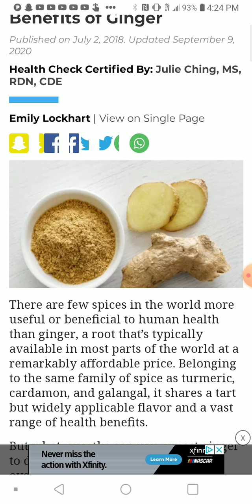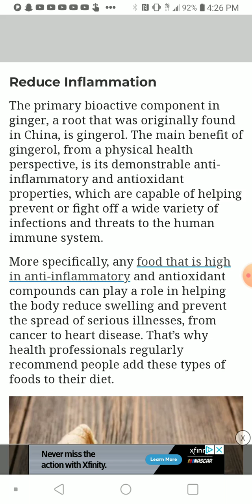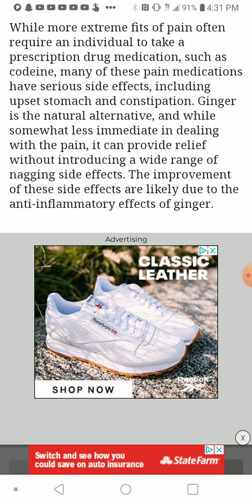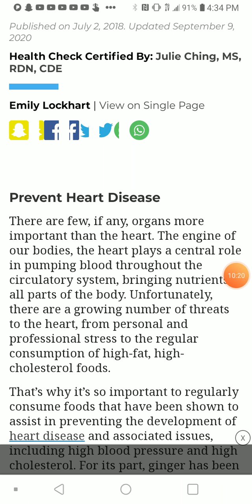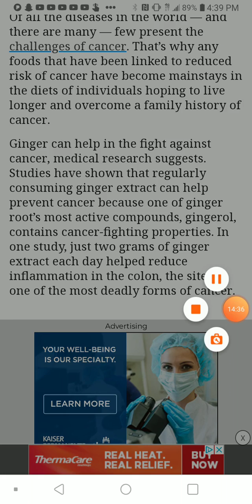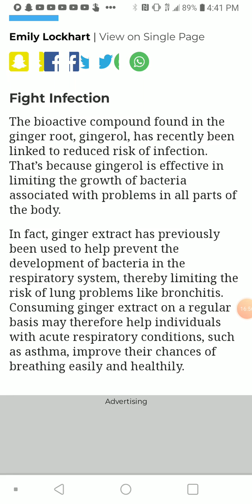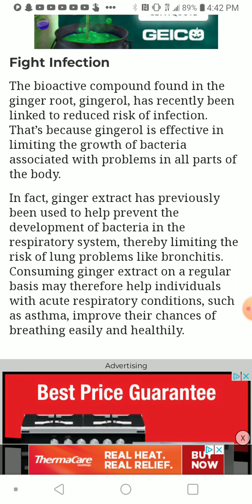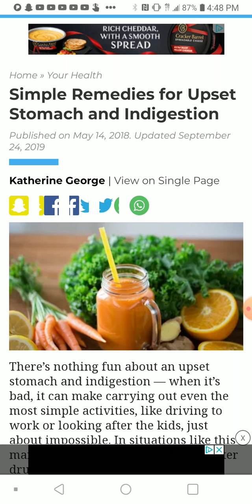Health ep.1 (ginger)